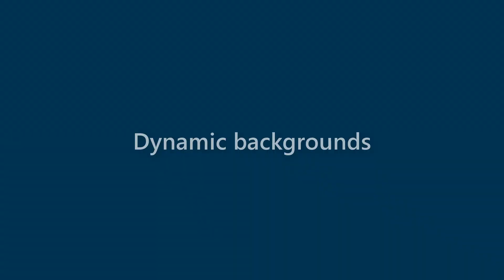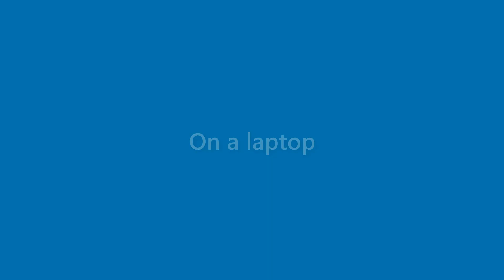Carmen Jones - appearance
Name Look - Carmen Jones - appearance. In this video we present "Carmen Jones" name look and feel in various scenarios.
This video will cover:
How does "Carmen Jones" look as a personal letterhead?
How does "Carmen Jones" look on a business card?
How does "Carmen Jones" look on a computer/laptop screen?
How does "Carmen Jones" look with different background colors?
How does "Carmen Jones" look with various fonts?